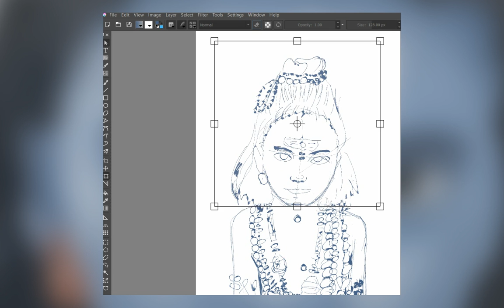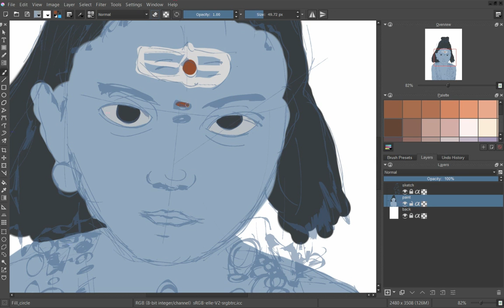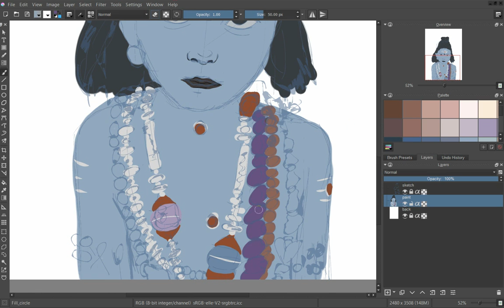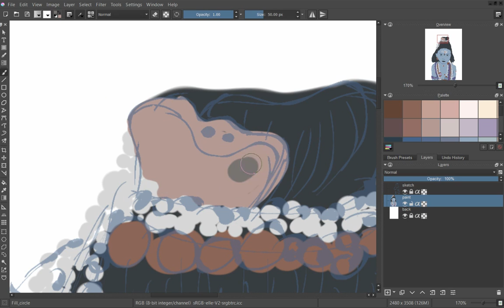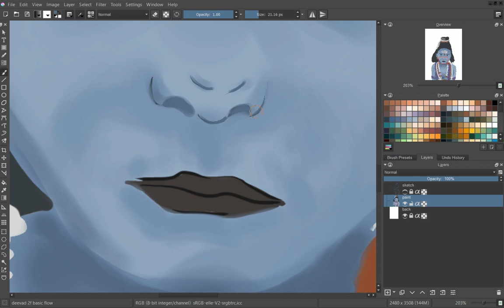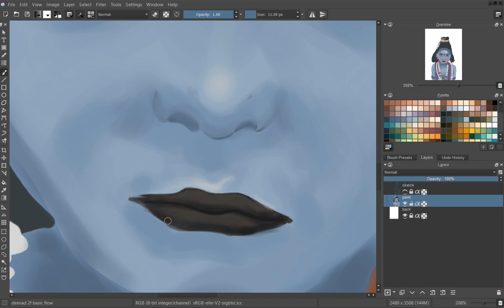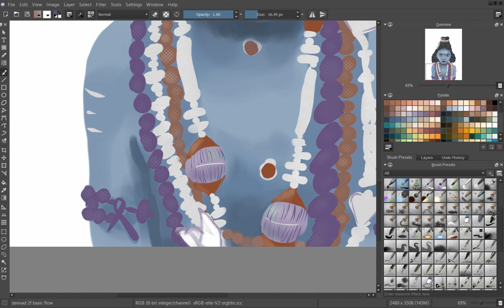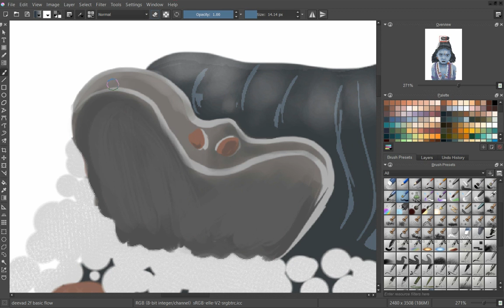SPEEDPAINTING : Blue child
Here is a speedpainting of a blue child made with krita software.
First I made a sketch from scratch, then I colorized!

If you like this video, please +1 ;)

Sound from Jamendo:
DJ_Roam_-_Here_We_Go__Original_Mix_.mp3
soundshrim_-_Ambient_Background.mp3
The.madpix.project_-_Wish_You_Were_Here.mp3